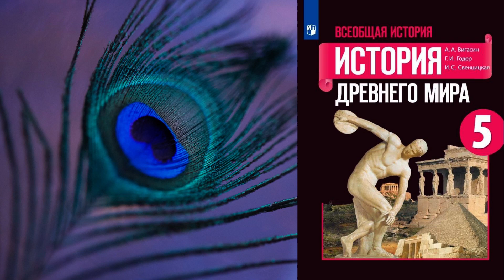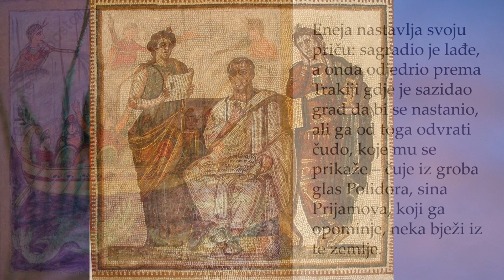§53 "Установление империи", История древнего мира 5 класс, Вигасин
00:00 - Начало
00:12 - Поражение сторонников республики
02:01 - Борьба Антония и Октавиана за единовластие
04:30 - Единовластие Октавиана Августа (30 год до н.э. - 14 год н.э.)
06:14 - Богач Меценат и поэт Гораций
07:10 - Гибель оратора Цицерона
08:12 - Поэма Вергилия "Энеида"